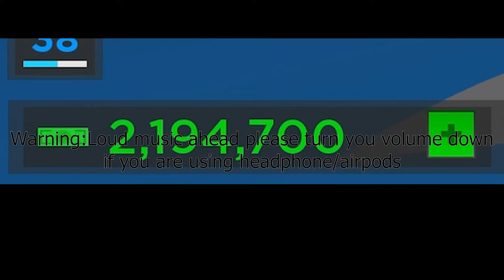Getting more money so I can get the new space plane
Welcome to this haseplayz video this is where you will see me play roblox,minecraft,KSP and more if you want more please subscribe that will be appreciated alot so just do it it's free and i will be considering subtitles if you guys want it :)